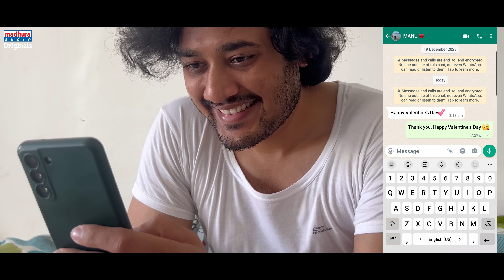My Dear Manohari | Dr.Sai Ramesh Gandham | Vamsikanth Rekhana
My Dear Manohari Video Song

Lead: Visesha, Kaalidaas.

Song: My Dear Manohari
Lyrics: Dr.Sai Ramesh Gandham
Singer: P.L.Naidu

Director: Ashwattama
Director(Canada Video): Pranav Bellary
Video Editor: Bharath Bingimala
SM Promotions: G.S.Harish Varun, Mamatha.
Publicity Designer: Agnivesh.A.V
Canada Video DOP: Muralitharan Rajaram Vellore.

Music Credits
Flute: Pramod Umapathi
Percussions & Rythm: Mohan
Mix & Master: Jeebu (dj audio suit studio (Hyd)